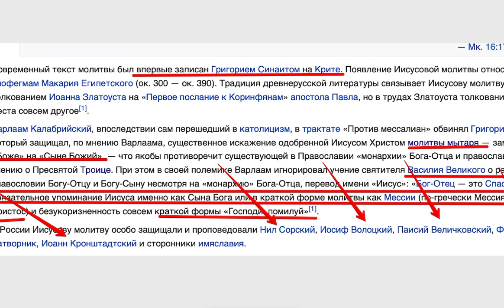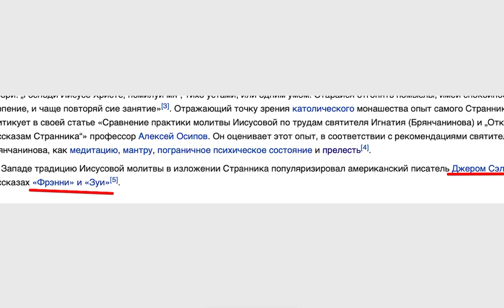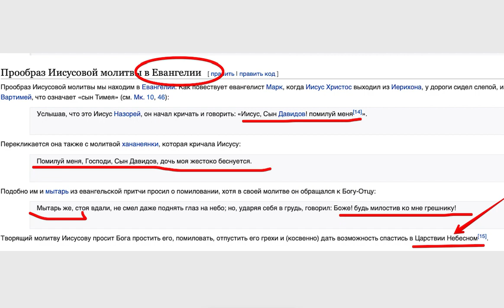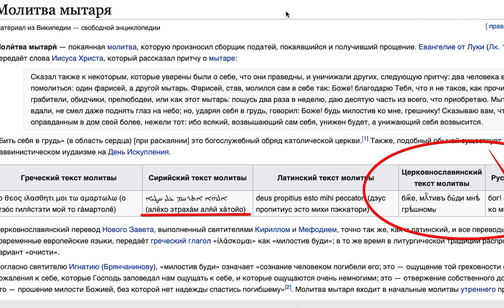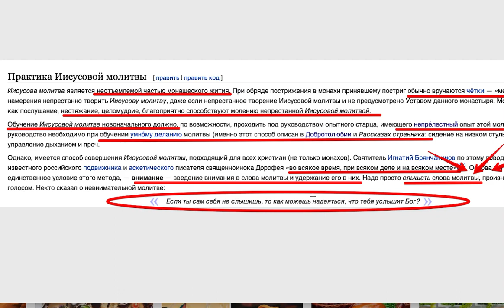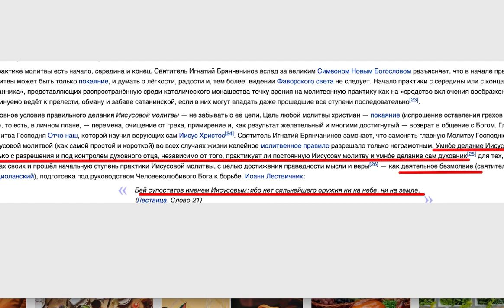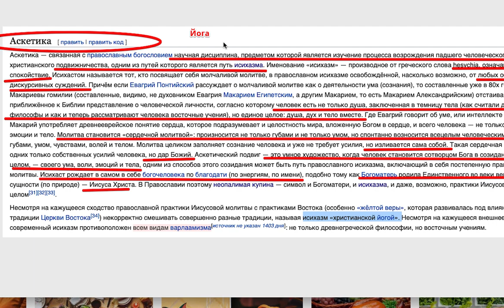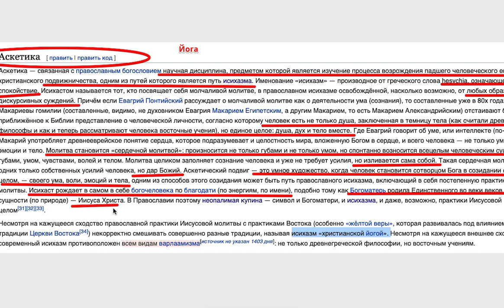12. Византийская Йога. Англ. Вики.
12. Византийская Йога. Англ. Вики.